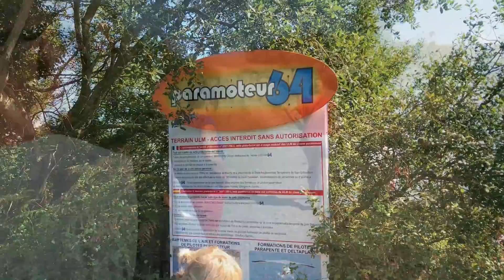Premier vol en PARAMOTEUR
1E VOL EN PARAMOTEUR AU PAYS BASQUE